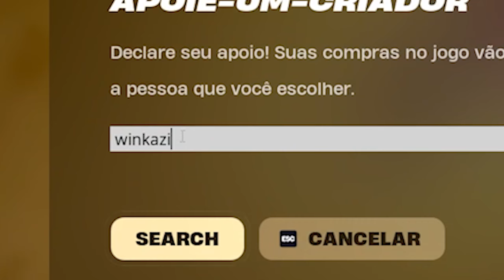Eu ENCONTREI a ARMADURA DO HOMEM DE FERRO no FORTNITE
Uma nova atualização chegou para o Fortnite Battle Royale e traz NOVAS ARMAS MÍTICAS dos VINGADORES para dentro do Fortnite, sendo elas as NOVAS ARMAS MÍTICAS da ARMADURA DO HOMEM DE FERRO! Nesse vídeo vamos atrás desses itens em algumas partidas para ver se conseguimos vencer uma partida com eles! Confira só!